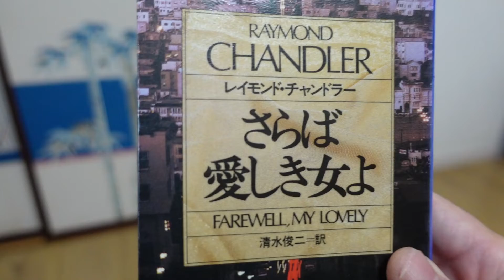さらば愛しき女よ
パンク詩人カイスケがレイモンド・チャンドラーを語る。